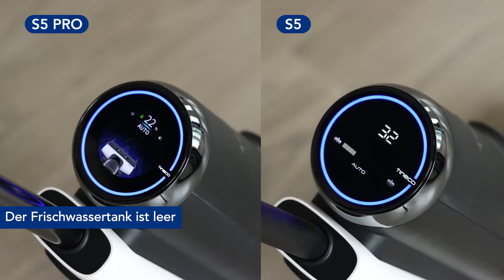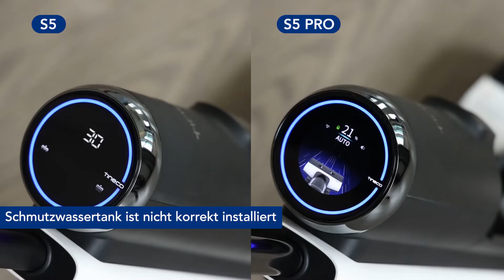Gerätewartung | Tineco FLOOR ONE S5 & S5 PRO intelligenter Nass- und Trockensauger | DE